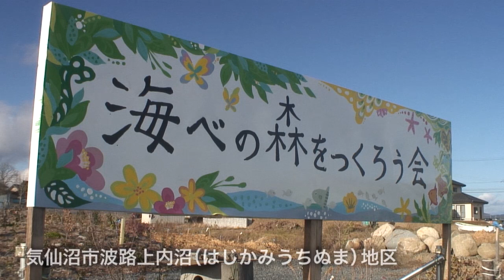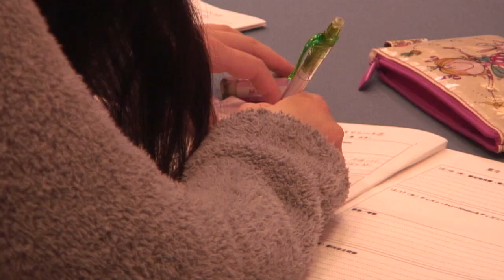筑紫女学園高校修学旅行 中編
福岡県福岡市の筑紫女学園は、明治30年に創設された中高一貫教育の私立学校です。中等部と高等部を併設し、「自律・和平・感恩」を建学の精神とするこの学校は、さまざまな部活動やボランティア等も積極的に活動しています。
平成24年10月、学校では宮城県南三陸町にて被災地のがれき撤去作業や地元の児童とのふれあいに従事する研修旅行を実施しました。中嶋利昭校長はこの研修に参加した生徒たちの変化をみて、被災地には生徒たちに学びを与える力があると感じたと言います。実際に被災地の状況に触れ、地元の人間の声を聞くことを通じて、自校の生徒たちに日常生活が平穏に送られることへの感謝と、積極的な社会への関心をもたらすきっかけを作りたいと考えていました。
そして平成25年12月、学校では高等部2年生の修学旅行の5つの旅行先に「東北・関東コース」を設定しました。旅行先は生徒たちが自由に選ぶことができるため、当初はそれほど希望者もいないだろうと考えてバス1台程度での行程を用意していたところ、予想外に希望者が殺到。最終的には全67人の生徒が宮城県を訪れました。4泊5日の行程では、南三陸町を拠点に名取市と南三陸町、石巻市で被災者の体験談を聞き、気仙沼市の沿岸で防災林の植樹ボランティアに従事した2泊3日間の行程のうち、南三陸町と気仙沼市での活動に同行しました。

旅行2日目の12月15日、地元ではこの冬いちばんの冷え込みを記録しました。南三陸町の防災庁舎跡で合掌したあと気仙沼市に移動。生徒たちは市中心部の仮設商店街で昼食を摂りながら、市街地の被災した建物や街を実際に歩きました。午後からは岩井崎地区にある地福寺でご住職の講話と、地元で記録された津波の映像を視聴。そしてお寺に預けられている未だ身元が不明の犠牲者に全員で合掌しました。その後は植樹活動を行なっている団体と椿の種蒔き作業などのボランティア作業に従事。また、福岡から持って来た菜の花の種を植えて被災地の復興を願いました。その後は宿泊ホテルに戻って休憩後、ホテルの会議室で生徒・職員が全員集まり、これまでに現地で見聞きしたことや感じたことについて、それぞれが発表し合いました。